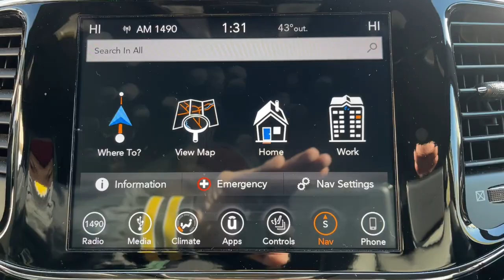2019 Jeep Grand Cherokee Milford, Mendon, Worcester, Framingham MA, Providence, RI D13088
Granite Crystal Metallic Clearcoat Used 2019 Jeep Grand Cherokee Limited available near me in Milford, Massachusetts at Imperial CDJR. Servicing the Mendon, Worcester, Framingham MA, Providence, RI area.

Imperial CDJR
18 Uxbridge Rd

Recent Arrival! Navigation System, Apple CarPlay / Android Auto, Power Leather Seats, Heated Seats, Backup Camera, Bluetooth, Remote Engine Start, Cruise Control, Power Windows, Power Locks, Steering Wheels Radio Controls, Aluminum Wheels, Blind Spot Monitoring, Cross Traffic Alert, Quick Order Package 2BH. Granite Crystal Metallic Clearcoat 2019 Jeep Grand Cherokee Limited 4D Sport Utility Limited 4WD 8-Speed AutomaticbrbrbrClean CARFAX. CARFAX One-Owner. 3.6L V6 24V VVT Odometer is 10742 miles below market average!brbrMORE ABOUT US: Imperial Cars Purchase With Confidence: 1) Free Car Fax Vehicle History Report available for all our vehicles online. 2) Our vehicles are Imperial Certified and go through a rigorous Multi-Point vehicle inspection. 3) Bottom line pricing. 4) 5-Day or 200 Mile Vehicle Exchange Program for your total confidence. If you are not happy with it bring it back within 5 days or 200 miles and we'll give you a credit of your full purchase price toward the purchase of another vehicle. (Excludes Renewed for You vehicles.)brbrPrice does not include tax, title, registration, documentation fee or other applicable state and local fees. Price includes Imperial trade assistance bonus of $1,000 for qualifying retailable trades with less than 10 years of use from original in service date. MENTION PROMO CODE: INTERNET1 to receive advertised promotional price, In order to qualify for promotional price, vehicle of interest must be paid in full and take same day delivery from dealer stock. Please call or email our phone and internet teams for the most up to date information on pricing and discounts. Buy for Price cannot be combined with any other discounts or promotions and is subject to change based on current market value at any time without any notice, customer must mention promo code in order to qualify for internet special discount. The information contained herein is deemed reliable but not guaranteed, dealer not responsible for any misprint involving the price or description of any vehicle, it's the sole responsibility of buyers to physically inspect and verify such information prior to purchasing. Transparency is our goal. NO WHOLESALERS OR DEALERS! Some of our Pre-Owned vehicles may be subject to unrepaired safety recalls. Check for a vehicle's unrepaired recalls by VIN